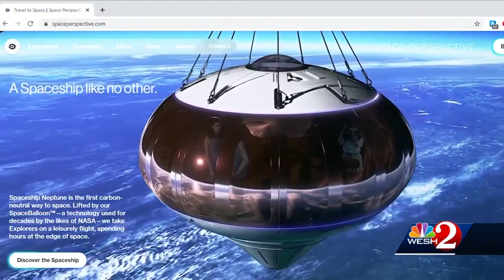Spaceship Neptune offers comfortable, more affordable trip to space